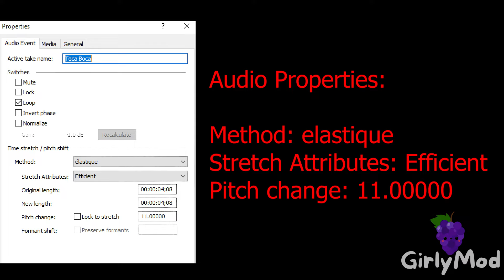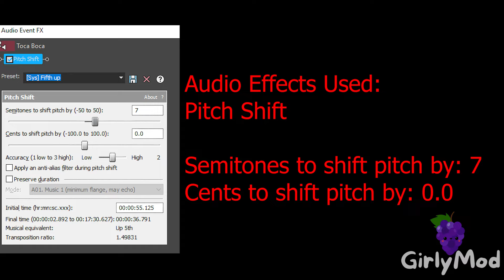Toca Boca Intro Logo Effects | Mister Donut ID (2023) Effects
FlangedSawChord
Bloodchorded
Halloween Glitch Chord
Ethereal Voices
Nightmare
ChordPhased
Ultraviolet Vocoder
Techno
Swobbler
SwirlPad
Standard Sample
Softeryzer

Timeline:
0:00 - Intro
0:04 - List of Effects Used
0:07 - Normal
0:58 - FAST!
1:27 - REVERSE
2:23 - How To Make FlangedSawChord
2:48 - How To Make Bloodchorded
3:18 - How To Make Halloween Glitch Chord
3:43 - Commentary